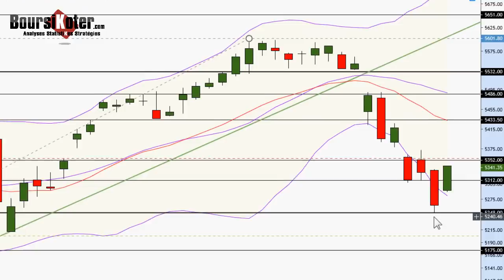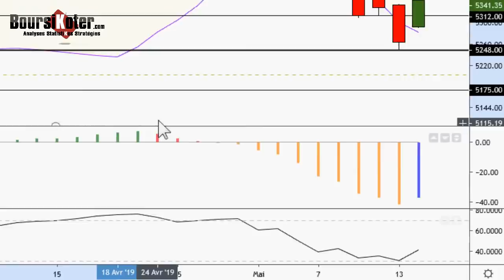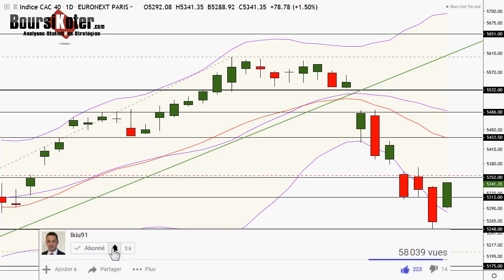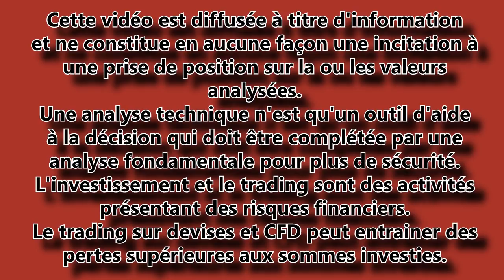CAC 40 Analyse technique du 14-05-2019 par boursikoter